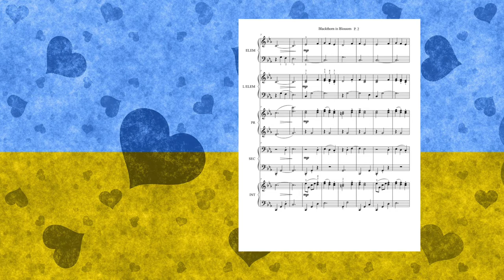Blackthorn in Blossom | Ukrainian Folk Song | Piano Ensemble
Blackthorn in Blossom | Цвiте терен Multi Level Piano Ensemble  Arranged by Susan Staples Bell

All of us have been moved by the devastation and senseless violence recently inflicted upon the Ukrainian people (March 2022). In a quest to send support, I hope pianists, all over the world, will lift up Ukrainian music, as a prayer of hope.

Blackthorn in Blossom is a traditional Folk Song, typically played on the Bandura- which is a plucked string instrument combining the elements of zither, lute and harp. In the Intermediate Solo, you can hear the influence of this instrument in the rotating, broken eighth notes that appear starting in m. 16 -19.  Written in C minor, 3/4 time. 40 measures. Performance time 01:05. Great for Recitals.

Group Lessons and Piano Ensembles have been growing in popularity, and what a wonderful opportunity to bring everyone together. The beauty of this arrangement is how flexible it is:  All the parts can be played in a large Piano Ensemble. OR Mix & match parts: Pianist 3 & 4 are a stand alone Duet. Pianist 5 is a stand alone Intermediate Solo. Pianist 1 is an Elementary Solo- but use the Pianist 4 as the Optional Teacher Duet. Pianist 2 is the Late Elementary stand alone Solo. Don’t have an advanced student to play Pianist 5? Parts 1 - 4 are sufficient on their own.

In this Multi Leveled Piano Ensemble, you’ll find:
Pianist 1: Written in C position, with accidentals, but is asked to move positions for 2, 4 measures sections in Right hand. RH has the melody and Left hand accompaniment stays in Bass C position with minimal notes.
Pianist 2: Written in C position, with accidentals, but is asked to move positions for 2 4 measures sections in Right hand. RH has the single note melody, with occasional, easy to play thirds.  Left hand accompaniment stays in Bass C position with more activity than Elementary.
Pianist 3/Primo: Top half of the Duet. Melody comes in the Right Hand, with Left Hand minimal accompaniment.
Pianist 4/Secondo: Bottom half of the Duet. Interesting, moving Bass line to spice up the accompaniment.
Pianist 5/ Solo: This part gets all the fun! Is a stand alone Solo or the Leader of the group.

This arrangement is also available for Multi Leveled Piano Ensemble, or as these independent parts: Elementary Solo with Duet Accompaniment, Late Elementary Solo, Intermediate Duet and Intermediate Solo.
Susan Staples Bell has been a Piano Instructor for over 30 years. In all her compositions, she strives to educate as well as delight.

Also, selected pieces are now available on JW Pepper for a print option